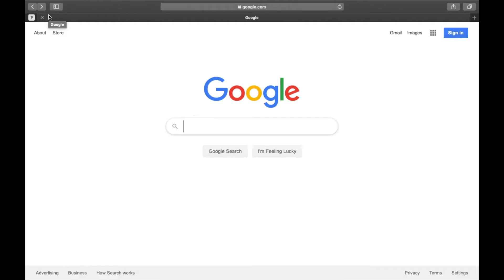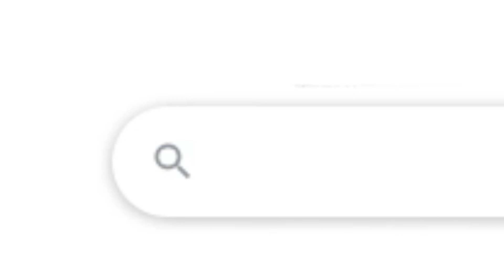Bible How To: Study It